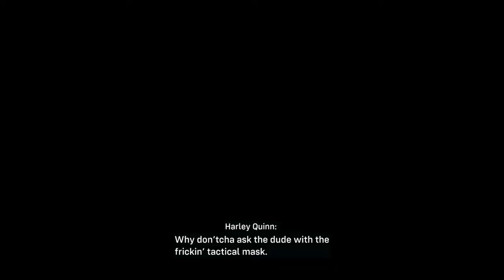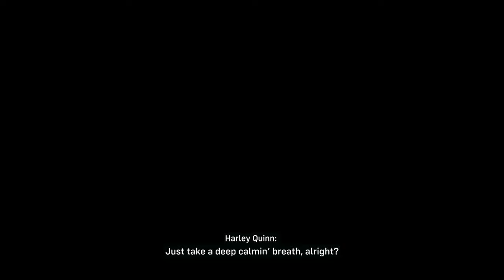Suicide Squad: Kill the Justice League PS5 Gameplay 2K 60ᶠᵖˢ - #6 | Kommentár Nélkül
SUICIDE SQUAD: KILL THE JUSTICE LEAGUE (2024) | PS5 |  2K 60ᶠᵖˢ
TELJES VÉGIGJÁTSZÁS | 6. RÉSZ | NINCS KOMMENT | ANGOL FELIRAT

Ha tetszik a videó, ne felejts el hagyni egy Like-ot és kommentet! És ha több ilyen tartalmat szeretnél látni, íratkozz fel a csatornámra!